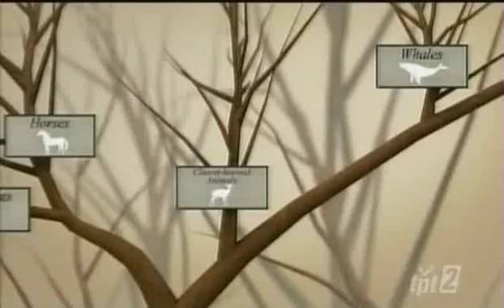What is a theory?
Nova showing discussion of what a scientific theory is.